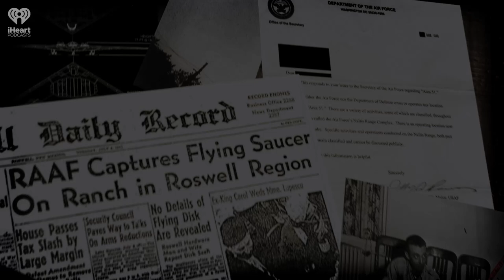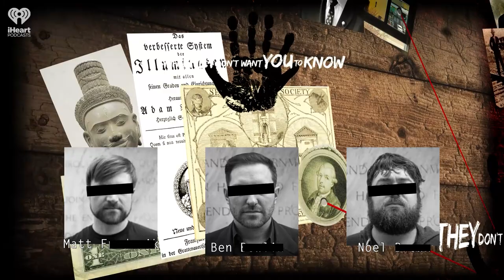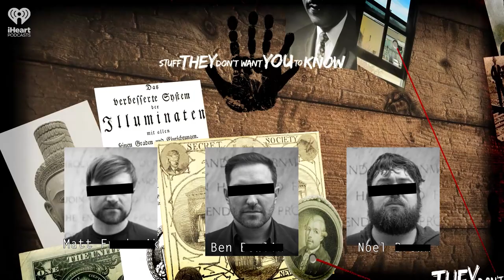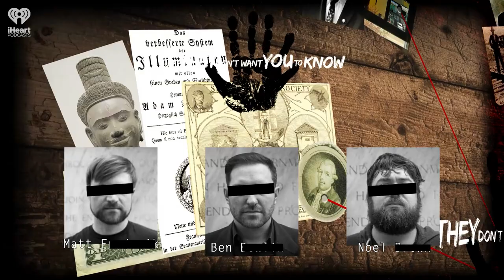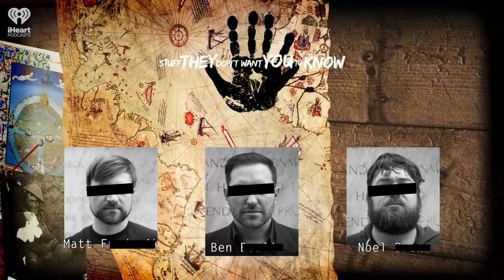CLASSIC: Could we still discover unknown large animals? | STUFF THEY DON'T WANT YOU TO KNOW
Experts believe that millions of undiscovered species exist in the modern day -- but most are tiny microbes and insects. What if there are much larger undiscovered creatures out there? What would they look like? Where would they be? And, if they exist, will human beings ever find them? They don’t want you to read our book.